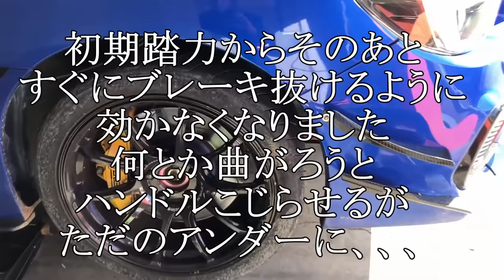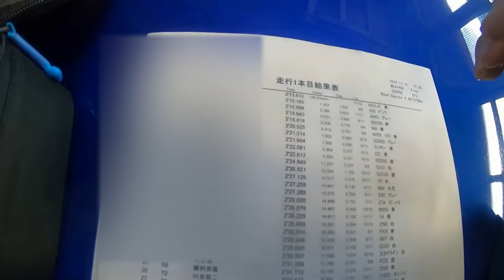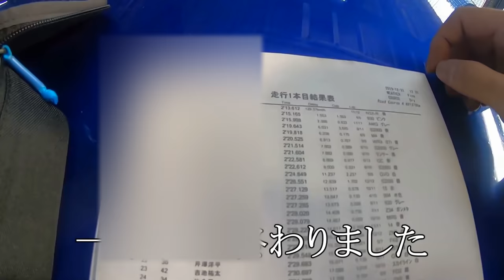ツインリンクもてぎ走ってたらクラッシュしました、、、終わった、、、WRX STI VAB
今回は2019、12月31日
ツインリンクもてぎ走行会で
走行中にグラベルに見事
突っ込みました、、、
オーバースピードから
ベーパーロックでブレーキ
あんまり効かずでした
あのブレーキメーカーブレンボが
ブレーキきついランキング2位に
指定するくらいブレーキのキツイ
サーキットです
当日気温も高く制御全カットに
ABSもなしで走ってましたｗ
さらにコースは乾き始めですｗ
腕のなさが出ますね、、、
あとは経験不足ですね～

誰か恵んでください～